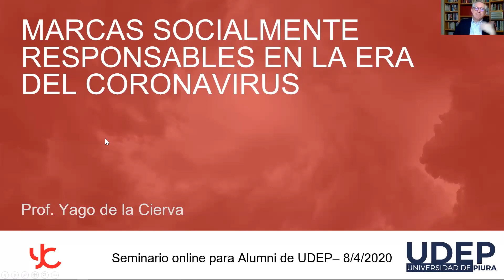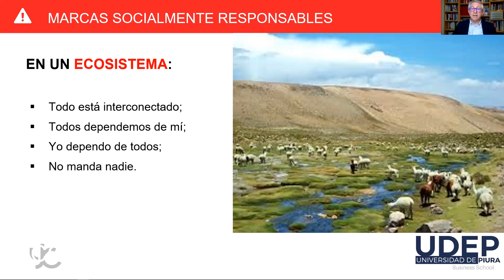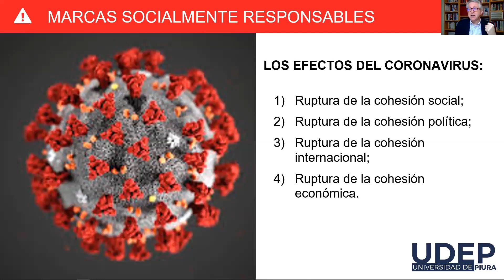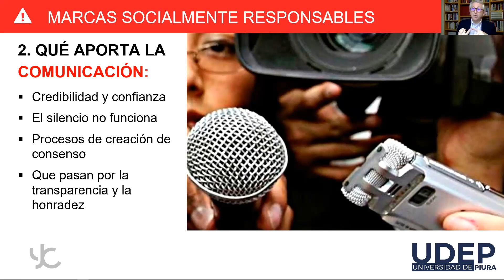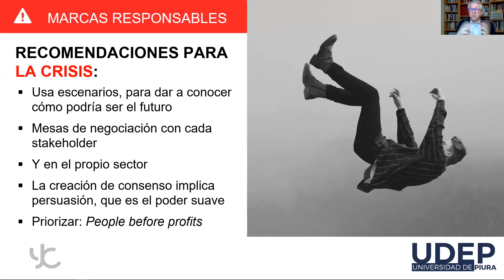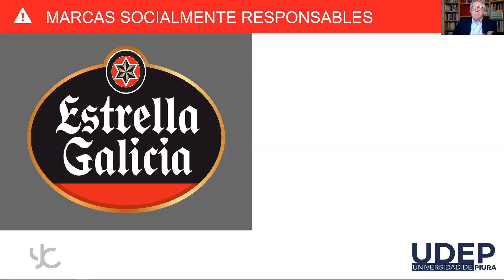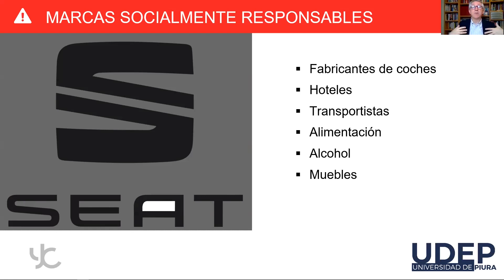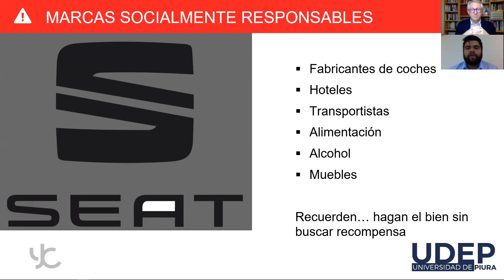Marcas socialmente responsables en medio de la crisis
La propagación mundial de la nueva epidemia del coronavirus ha llevado a las empresas a replantear sus modelos de negocio. El impacto ha sido significativo en el entorno político, económico y social. La pandemia ha empujado a las compañías e instituciones a asumir un rol activo dentro de la sociedad. Los líderes deben preguntarse: “¿Qué hacen las marcas socialmente responsables en medio de la crisis mundial?” El doctor Yago de la Cierva, experto en reputación, comunicación y gestión de crisis del IESE Business School de España, aborda esta problemática en el seminario web organizado por Alumni UDEP.

Acerca de Alumni UDEP

Alumni UDEP es la oficina de egresados de la Universidad de Piura.  Actualmente, cuenta con más de catorce mil graduados que marcan la diferencia en el ámbito personal y profesional. El objetivo principal de Alumni, es fortalecer el vínculo entre la Universidad de Piura, mantener el contacto y brindar constantemente recursos que impulsen la vida y la trayectoria profesional de sus egresados.